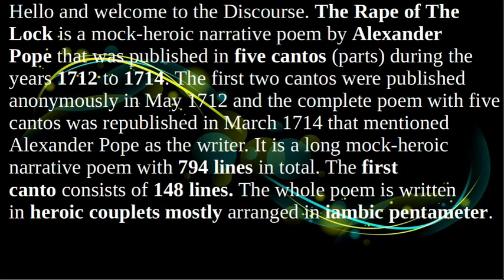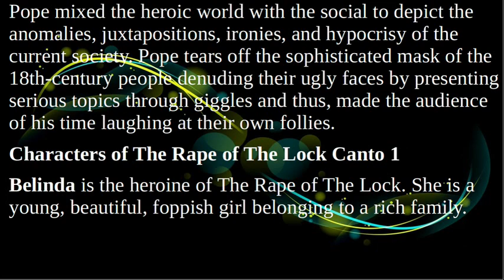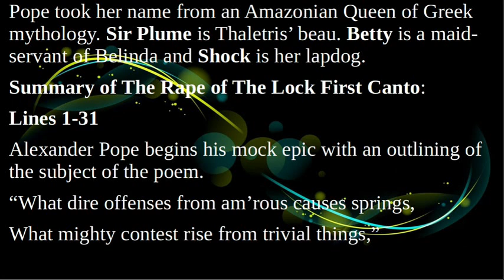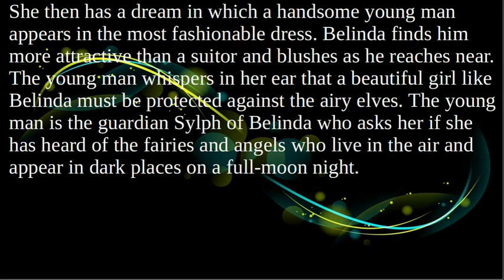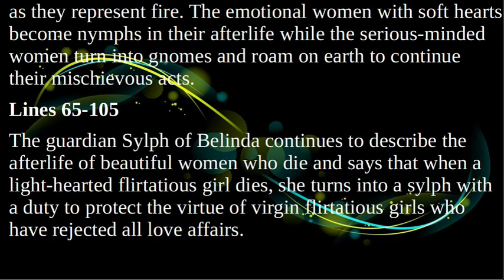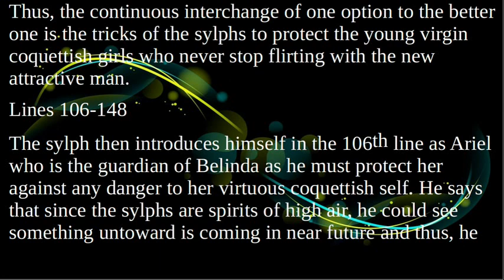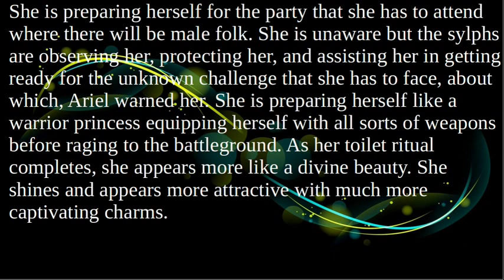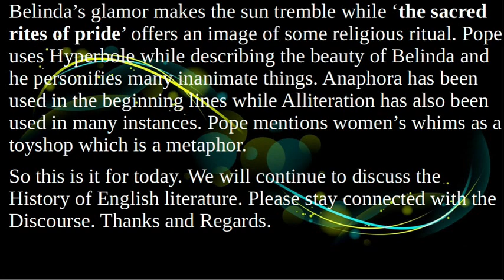The Rape of The Lock Canto 1 by Alexander Pope | Characters, Themes, Summary, Analysis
The Rape of The Lock is a mock-heroic narrative poem by Alexander Pope that was published in five cantos (parts) during the years 1712 to 1714. The first two cantos were published anonymously in May 1712 and the complete poem with five cantos was republished in March 1714 that mentioned Alexander Pope as the writer. It is a long mock-heroic narrative poem with 794 lines in total. The first canto consists of 148 lines. The whole poem is written in heroic couplets mostly arranged in iambic pentameter. Alexander Pope’s The Rape of The Lock, and Samuel Butler’s Hudibras are considered the finest examples of high burlesques, or mockery.

The term ‘Lock’ in the title represents one of the hair locks of Belinda which are so lucrative that they can bring the destruction of Mankind, that is, the male folk. The term ‘rape’ in the title doesn’t mean sexual rape, but it holds the older meaning of the word derived from the Latin word rapere which means to rob, to grab, to carry off, or to snatch. However, it is a mock-heroic satirical poem that involves exaggeration. Alexander Pope exaggerates the act of cutting off a lock of hair of Belinda in Canto II and equates it with a man taking advantage of a woman’s innocence and hence, adds up a theme of sexual violation.

The main plot of the poem was based on a real incident involving Arabella Fermor and her suitor Lord Robert Petre who both belonged to two Aristocratic recusant families. A minor dispute over a mischievous act by Robert Petre became a huge issue that led to the dissolution of his engagement with Arabella. After the Glorious Revolution of 1688, the whole Catholic community of England was facing difficulties under the laws like the Test Act. During such a period, this minor incident became the reason for a huge dispute between two of the major English Catholic families. John Caryll who was the second Jacobite Baron of Durford witnessed the incident between Arabella Fermor and Lord Petre. He commissioned Pope to turn the incident into a jest in the hope that it would encourage reconciliation between the two families. Pope mixed the heroic world with the social to depict the anomalies, juxtapositions, ironies, and hypocrisy of the current society. Pope tears off the sophisticated mask of the 18th-century people denuding their ugly faces by presenting serious topics through giggles and thus, made the audience of his time laughing at their own follies.
Pope used mock-heroic elements throughout Canto 1 right from the beginning. He invokes the unnamed muse at the beginning and then expresses variating deities interfering in the lives of human beings as happens in Greek epics. He presents the central issue of the poem in an epic manner. Then he satirizes the daily routine of women of the 18th century while mocking their passions in a mock-heroic pattern. He continues to offer satirical juxtaposition and shows how the people of those times gave more importance to foppery than religion. Imagery has been used to perfection. Belinda’s glamorous makes the sun tremble while ‘the sacred rites of pride’ offers an image of some religious ritual. Pope uses Hyperbole while describing the beauty of Belinda and he personifies many inanimate things. Anaphora has been used in the beginning lines while Alliteration has also been used in many instances. Pope mentions women’s whims as a toyshop which is a metaphor.